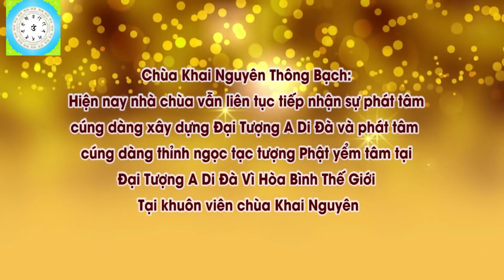🔴Trả Lời Câu Hỏi Về Đời Sống Và Tâm Linh 3 l Đ,Đ Thích Đạo Thịnh, Pháp Âm HD